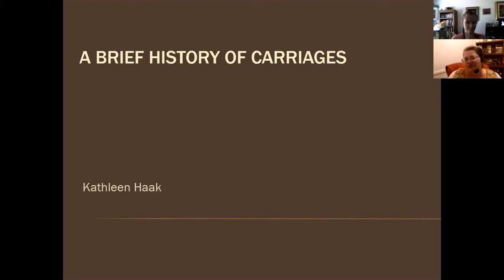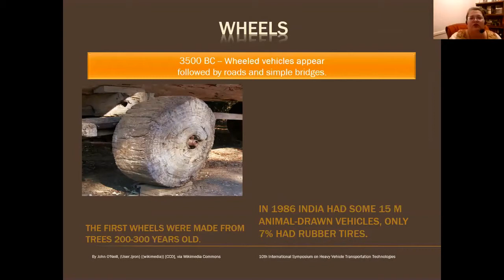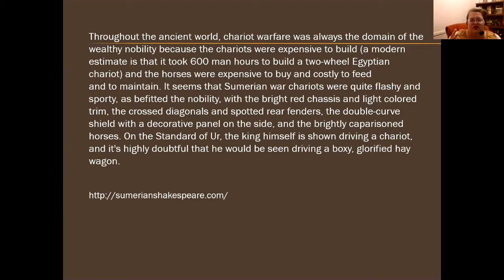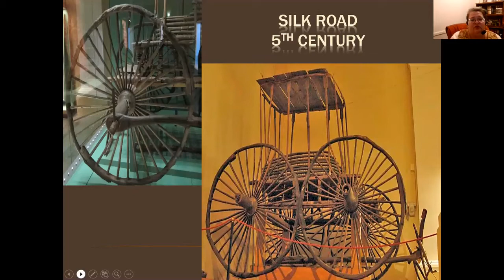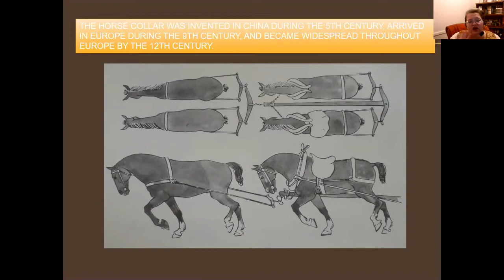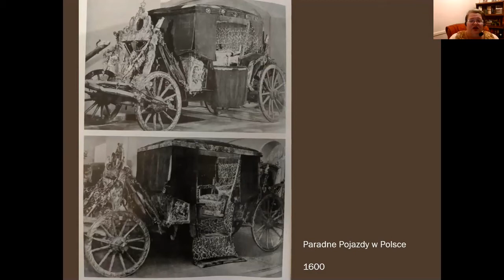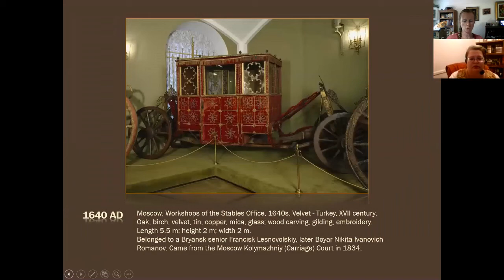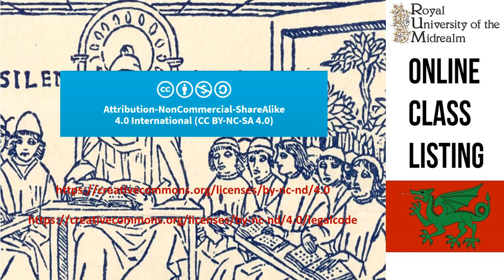A Brief History of Horse-Drawn Carriages, Chariots, and Sleighs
Kathleen Redrider teaches this class on a Brief History of Carriages, including horse-drawn chariots and sleighs.